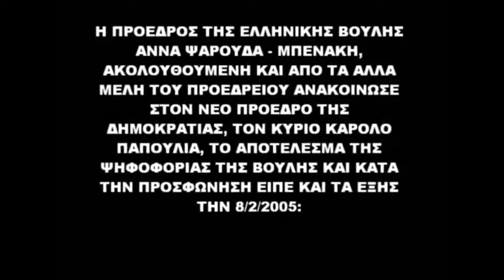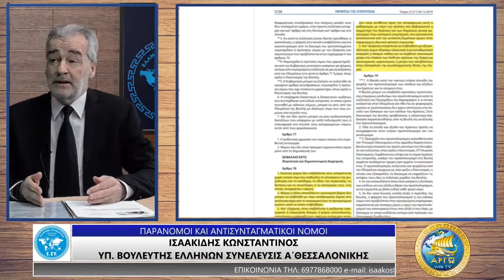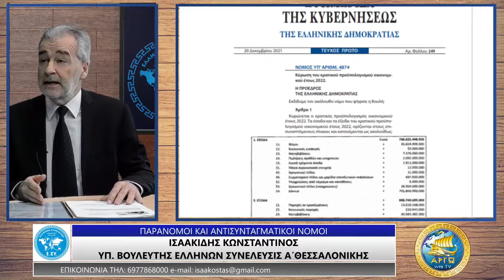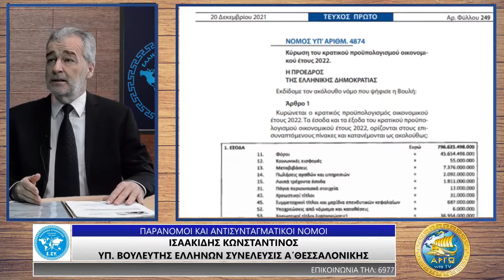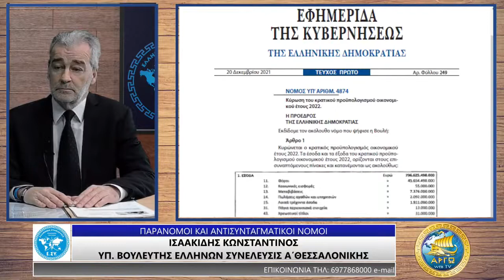ΚΩΝΣΤΑΝΤΙΝΟΣ ΙΣΑΑΚΙΔΗΣ ΠΑΡΑΝΟΜΟΙ ΚΑΙ ΑΝΤΙΣΥΝΤΑΓΜΑΤΙΚΟΙ ΝΟΜΟΙ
κώσταςισαακίδης

Ο ΥΠΟΨΗΦΙΟΣ ΒΟΥΛΕΥΤΗΣ Α' ΘΕΣΣΑΛΟΝΙΚΗΣ ΜΕ ΤΗΝ ΕΛΛΗΝΩΝ ΣΥΝΕΛΕΥΣΙΣ ΚΩΝΣΤΑΝΤΙΝΟΣ ΙΣΑΑΚΙΔΗΣ ΣΤΗΝ ΕΚΠΟΜΠΗ "ΜΕ ΤΑ ΜΑΤΙΑ ΤΟΥ ΕΛΛΗΝΑ" ΜΕ ΤΟΝ ΣΤΑΘΗ ΚΛΑΓΚΑ ΣΤΟ ΑΡΓΩ WEB TV.

ΕΝΑ ΣΧΕΔΙΟ ΑΛΛΟΓΕΝΩΝ ΣΥΜΦΕΡΟΝΤΩΝ ΠΟΥ ΞΕΚΙΝΗΣΕ ΑΠΟ ΤΗΝ ΟΡΚΩΜΟΣΙΑ ΤΟΥ ΠΡΟΕΔΡΟΥ ΤΗΣ ΔΗΜΟΚΡΑΤΙΑΣ ΤΟ 2005 ΤΟΥ κ. ΚΑΡΟΛΟΥ ΠΑΠΟΥΛΙΑ ΓΙΑ ΤΗΝ ΑΦΑΙΡΕΣΗ ΔΙΚΑΙΩΜΑΤΩΝ ΤΟΥ ΑΝΘΡΩΠΟΥ ΚΑΙ ΤΑ ΟΠΟΙΑ ΕΠΙΒΛΗΘΗΚΑΝ ΜΕ ΠΑΡΑΝΟΜΟΥΣ ΚΑΙ ΑΝΤΙΣΥΝΤΑΓΜΑΤΙΚΟΥΣ ΝΟΜΟΥΣ ΕΝΑΝΤΙΑ ΣΤΟΝ ΑΝΘΡΩΠΟ.

ΠΕΡΙΟΡΙΣΑΝ ΤΙΣ ΕΛΕΥΘΕΡΙΕΣ ΤΟΥ ΑΝΘΡΩΠΟΥ (LOCKDOWN)
ΕΠΕΒΑΛΑΝ ΜΝΗΜΟΝΙΑ (4)
ΚΑΤΕΣΤΡΕΨΑΝ ΤΗΝ ΟΙΚΟΝΟΜΙΑ
ΕΦΕΡΑΝ ΜΙΑ ΤΕΡΑΣΤΙΑ ΒΙΟΜΗΧΑΝΙΑ ΦΟΡΩΝ ΜΕΣΩ ΤΙΗΣ Α.Α.Δ.Ε.

ΜΑΖΕΥΟΥΝ ΛΕΦΤΑ ΚΑΙ ΔΕΝ ΓΝΩΡΙΖΟΥΜΕ ΠΟΥ ΠΗΓΑΙΝΟΥΝ. ΑΠΟΠΛΗΡΩΝΟΥΜΕ ΕΝΑ ΑΝΕΛΕΓΚΤΟ ΧΡΕΟΣ ΠΟΥ ΣΥΝΕΧΩΣ ΜΕΓΑΛΩΝΕΙ. ΥΠΕΓΡΑΨΑΝ ΚΑΙ ΨΗΦΙΣΑΝ ΓΙΑ ΤΕΛΕΥΤΑΙΑ ΦΟΡΑ ΣΤΗΝ ΒΟΥΛΗ ΝΟΜΟΣ 3845 ΦΕΚ ΑΡ.65/ 6-5-2010. ΣΗΜΕΡΑ ΜΑΛΩΝΟΥΝ ΣΤΟ ΚΑΦΕΝΕΙΟ ΤΗΣ ΒΟΥΛΗΣ ΑΛΛΗΛΟΜΥΝΗΩΝΤΕ (ΓΕΩΡΓΙΑΔΗΣ ΠΟΛΑΚΗΣ)

Η ΚΥΒΕΡΝΗΣΗ ΤΣΙΠΡΑ ΞΕΧΑΣΕ ΠΩΣ ΔΙΑΧΕΙΡΙΣΤΗΚΕ ΤΙΣ ΦΩΤΙΕΣ ΚΑΙ ΠΡΟΒΑΙΝΕΙ ΣΕ ΔΗΛΩΣΗ ΔΥΣΠΙΣΤΕΙΑΣ ΚΑΙ ΜΟΜΦΗ ΣΤΗΝ ΚΥΒΕΡΝΗΣΗ ΜΗΤΣΟΤΑΚΗ ΓΙΑ ΚΑΚΙΣΤΗ ΔΙΑΧΕΙΡΗΣΗ ΤΗΣ ΚΑΚΟΚΑΙΡΙΑΣ ΚΑΙ Η ΒΟΥΛΗ ΕΙΝΑΙ ΑΔΕΙΑ ΑΥΤΟΙ ΔΕΝ ΕΙΝΑΙ ΒΟΥΛΕΥΤΕΣ ΕΙΝΑΙ ΚΑΚΟΙ ΗΘΟΠΟΙΟΙ
ΠΑΡΑΙΤΗΘΗΚΑΝ ΑΜΕΤΑΚΛΙΤΑ ΚΑΙ ΑΝΕΥ ΟΡΩΝ ΑΠΟ ΤΑ ΠΕΡΙΟΥΣΙΑΚΑ ΜΑΣ ΣΤΟΙΧΕΙΑ (ΟΛΗΣ ΤΗΣ ΧΩΡΑΣ) ΕΠΙΒΟΛΗ ΑΓΓΛΙΚΟΥ ΔΙΚΑΙΟΥ ΜΕ ΔΙΚΙΑ ΜΑΣ ΕΠΙΛΟΓΗ ΜΕ ΤΟ ΠΡΩΤΟ ΜΝΗΜΟΝΙΟ.

ΕΚΤΟΣ ΟΛΩΝ ΑΥΤΩΝ ΜΙΑ ΤΕΡΑΣΤΙΑ ΦΟΡΟΛΙΚΗ ΑΝΙΣΟΤΗΤΑ ΜΕΤΑΞΥ ΠΟΛΙΤΩΝ ΚΑΙ ΕΠΙΧΕΙΡΗΣΕΩΝ. ΑΦΟΡΟΛΟΓΗΤΕΣ ΕΤΑΙΡΕΙΕΣ ΟΡΓΑΝΙΣΜΟΙ ΞΕΝΩΝ ΣΥΜΦΕΡΟΝΤΩΝ ΣΕ ΑΝΤΙΘΕΣΗ ΜΕ ΤΟΥΣ ΕΛΛΗΝΕΣ ΠΟΛΙΤΕΣ ΕΛΛΗΝΙΚΕΣ ΕΤΑΙΡΕΙΕΣ ΜΕ ΔΥΣΒΑΣΤΑΚΤΟΥΣ ΣΥΝΤΕΛΕΣΤΕΣ ΦΟΡΟΛΟΓΗΣΗΣ ΠΟΥ ΚΑΘΥΣΤΟΥΝ ΤΟ ΕΠΙΧΕΙΡΗΝ ΣΤΗΝ ΕΛΛΑΣ ΕΓΚΛΗΜΑ. ΚΑΜΙΑ ΣΥΖΗΤΗΣΗ  ΓΙΑ ΑΝΤΑΠΟΔΟΣΗ. ΟΛΑ ΓΙΑ ΤΗΝ ΑΠΟΠΛΗΡΩΜΗ ΕΝΟΣ ΑΝΕΛΕΓΚΤΟΥ ΧΡΕΟΥΣ.

ΕΔΩ ΠΡΕΠΕΙ ΝΑ ΤΟΝΙΣΟΥΜΕ ΟΤΙ 200 ΧΡΟΝΙΑ ΔΕΝ ΕΛΕΓΧΘΗΚΕ ΠΟΤΕ ΚΑΙ ΑΠΟ ΚΑΜΙΑ ΚΥΒΕΡΝΗΣΗ ΚΑΙ ΑΣ ΠΑΡΕΔΙΔΕ Η ΜΙΑ ΤΑ ΑΔΕΙΑ ΤΑΜΙΑ ΣΤΗΝ ΑΛΛΗ.

ΕΤΣΙ ΚΑΙ ΠΡΟΥΠΟΛΟΓΙΣΜΟΙ ΚΑΙ ΙΣΟΛΟΓΙΣΜΟΙ ΤΟΥ ΚΡΑΤΟΥΣ . ΚΑΜΙΑ ΑΠΑΝΤΗΣΗ ΣΕ ΕΛΕΓΚΤΙΚΟΥΣ ΜΗΧΑΝΙΣΜΟΥΣ ΟΡΚΩΤΟΥΣ ΠΟΥ ΑΥΤΟΙ ΔΙΟΡΙΖΟΥΝ ΑΡΑ ΓΙΑΤΙ ΝΑ ΤΟΥΣ ΑΠΑΝΤΗΣΟΥΝ.

ΥΠΕΡΦΟΡΟΛΟΓΗΣΗ ΑΚΙΝΗΤΟΥ.
ΥΠΕΡΦΟΡΟΛΟΓΗΣΗ ΑΥΤΟΚΙΝΗΤΟΥ.
ΦΟΡΟΛΟΓΙΚΗ ΛΗΣΤΕΙΑ.
ΚΑΝΕΝΑΣ ΕΛΕΓΧΟΣ ΕΙΣΠΡΑΧΘΕΝΤΩΝ.
ΚΑΝΕΝΑΣ ΕΛΕΓΧΟΣ ΣΤΗΝ Α.Α.Δ.Ε. (ΒΑΣΗ ΝΟΜΟΥ)
ΚΑΝΕΝΑΣ ΕΛΕΓΧΟΣ ΣΤΗΝ ΤΡΑΠΕΖΑ ΤΗΣ ΕΛΛΑΔΟΣ ( ΒΑΣΗ ΚΑΤΑΣΤΑΤΙΚΟΥ ΝΟΜΟΥ ) ΜΙΑ ΙΔΙΩΤΙΚΗ ΑΝΩΝΥΜΗ ΕΤΑΙΡΕΙΑ.
Φ.Π.Α. ΠΟΣΟΣΤΟ ΣΗΜΕΡΑ ΠΟΣΟ ΕΙΝΑΙ ΚΑΙ ΓΙΑΤΙ. ΣΥΝΟΛΙΚΑ ΕΙΣΠΡΑΧΘΕΝΤΑ. ΤΙ ΚΑΙ ΠΟΣΑ ΜΑΖΕΥΟΥΝ ΚΑΙ ΠΟΣΑ ΠΑΝΕ ΤΕΛΙΚΑ ΣΤΗΝ Ε.Ε.

ΣΥΝΙΔΡΥΤΕΣ ΤΗΣ ΠΑΓΚΟΣΜΙΑΣ ΤΡΑΠΕΖΑΣ ΚΑΙ ΤΟΥ ΔΙΕΘΝΟΥΣ ΝΟΜΙΣΜΑΤΙΚΟΥ ΤΑΜΕΙΟΥ. ΠΑΓΚΟΣΜΙΑ ΤΑΜΕΙΑ. ΤΕΡΑΣΤΙΑ ΚΕΦΑΛΑΙΑ ΠΟΥ ΥΠΟΓΡΑΦΟΝΤΑΙ ΚΑΘΕ ΧΡΟΝΟ.ΠΑΓΚΟΣΜΙΟΣ ΙΣΟΛΟΛΟΓΙΣΜΟΣ ΤΟΥ ΕΘΝΟΥΣ.